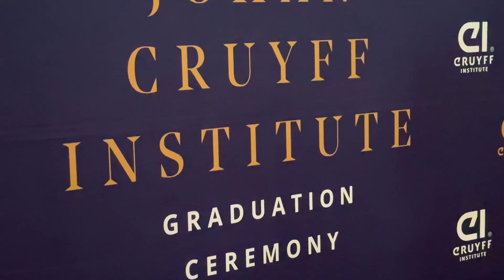Graduation Ceremony Amsterdam 2024 - Master in Coaching | Johan Cruyff Institute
[NEDERLANDS🇳🇱]

Gefeliciteerd alle afgestudeerden van de Master in Coaching Amsterdam!

Onze studenten sloten hun academisch jaar af met een showcase van hun businessplan en ze deelden hun persoonlijke ontwikkelingstrajecten.

En nu, toegerust met nieuwe kennis en skills die ze tijdens het studieprogramma hebben opgedaan, zijn ze goed voorbereid om door de uitdagende internationale sportindustrie te navigeren.

Of ze er nu voor kiezen om nieuwe producten te ontwikkelen, consulten te verlenen aan clubs en sportorganisaties, of hun eigen startup hebben, we wensen hen veel succes in hun toekomstige carrière. En we heten hen ook van harte welkom op ons platform Alumni Cruyff Institute!

ℹ: Als je ook een dergelijke carrière overweegt, dan nodigen we je uit om ons studieprogramma te bekijken

VOLG ONS!

[ENGLISH🇬🇧]

Congratulations to all graduates of the Master in Coaching program in Amsterdam!

Our students concluded their academic year with a final business plan showcase and sharing their personal development journeys.

And now, equipped with the knowledge and skills acquired during their program, they are ready to navigate the challenging international sport industry or outside.

Whether they choose to develop new products, provide advisory services to clubs and sport facilities, or embark on their own entrepreneurial endeavors, we wish them success in their future careers. We also extend a warm welcome to them on our Alumni Cruyff Institute platform!

ℹ: If you are also considering a new career path, we invite you to check out our program